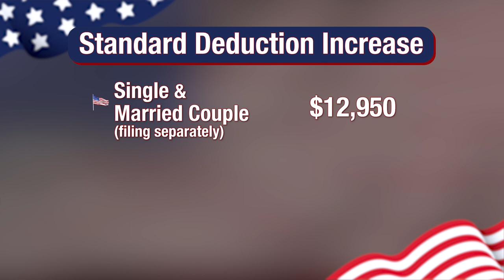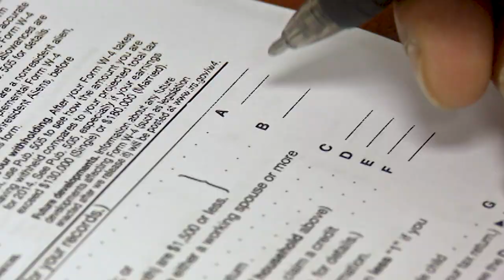APRIL 18TH: WHAT YOU NEED TO KNOW BEFORE YOU FILE YOUR TAXES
The tax deadline is April 18th. Learn the changes this year you should be aware of.